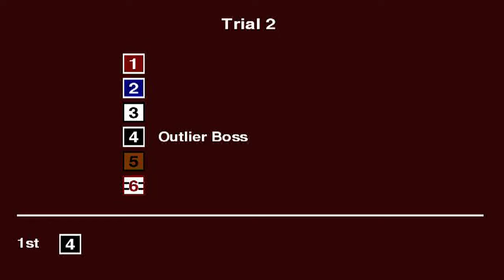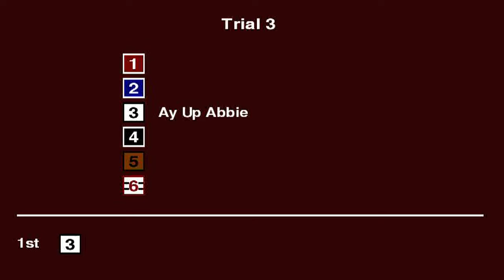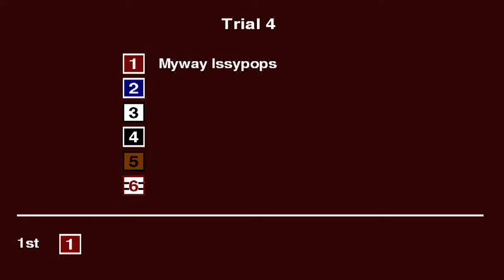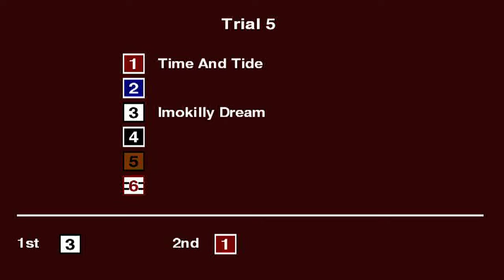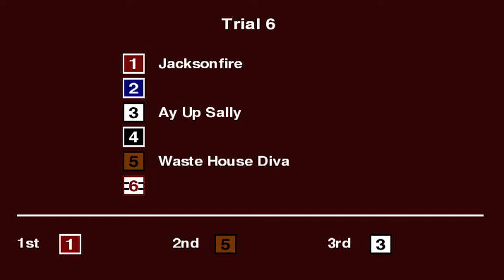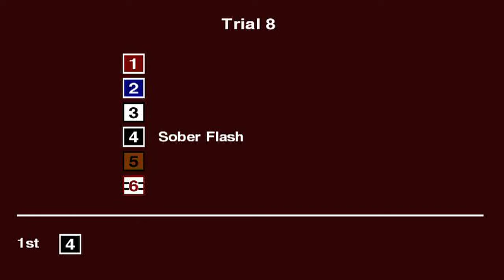Kinsley Greyhounds Trials on 12th November 2021